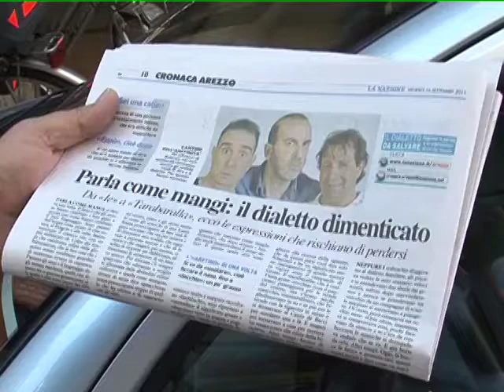CHIAROETONDO.TV DIALETTO ARETINO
Sembra che molte parole del nostro dialetto aretino siano cascate in disuso specie nei giovani e quindi si suppone che con il tempo il nostro  modo di parlare cambiera' ancora? Sara' un bene o no?
Se conoscete qualche termine dialettale o "detto" aretino che non si usa piu' scrivetecelo!
Per questo ed altro visita la nostra web tv